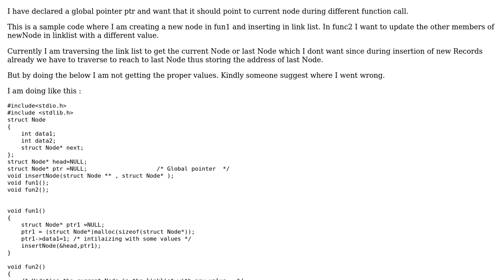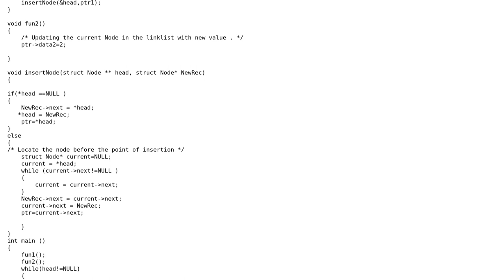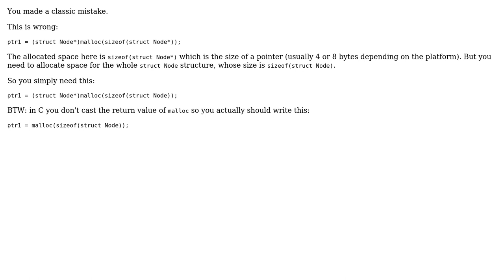Node pointer to current Node during mutile function call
With thanks & praise to God, and with thanks to the many people who have made this project possible! You are responsible for your own actions.